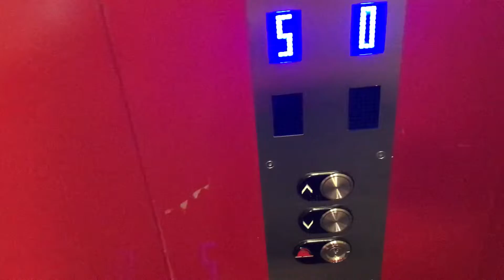Bel ascenseur situé à la Rue du Léman 12 à Martigny en Suisse